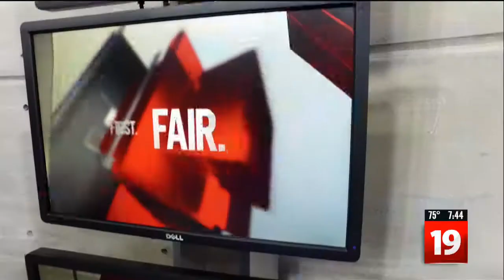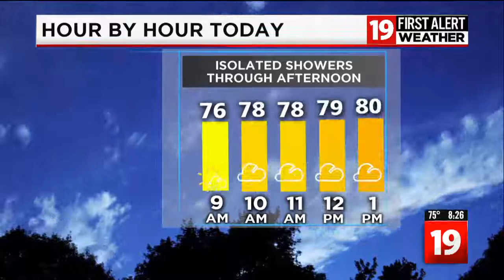Sia Nyorkor Anchors Sunday July 7, 2019 for WOIO-TV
Sia Nyorkor Anchors Sunday July 7, 2019 for WOIO-TV in Cleveland, OH